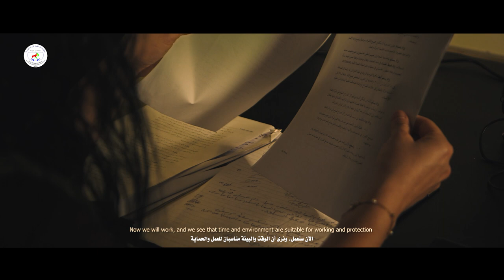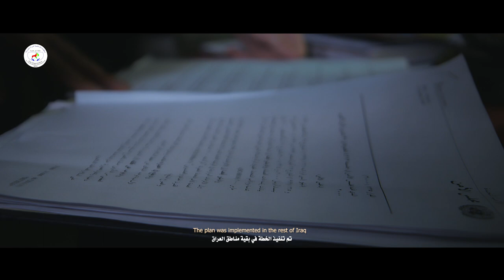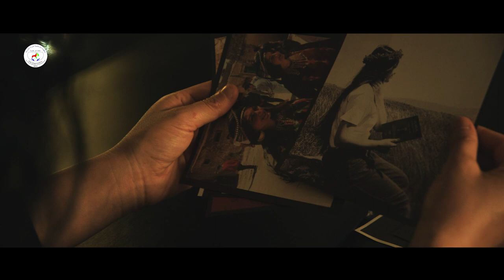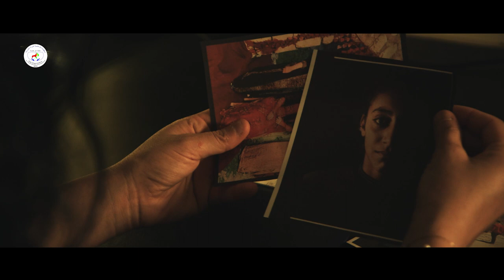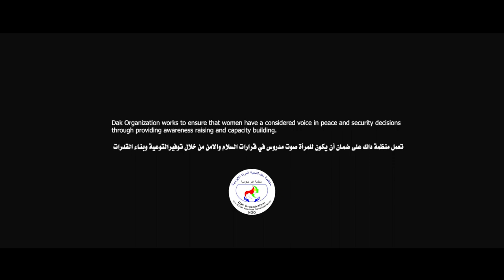documentary film 1325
قرار مجلس الأمن التابع للأمم المتحدة رقم 1325، المتخذ بالإجماع في 31 تشرين الأول 2000، حول المرأة والسلام والأمن. وقد حث هذا القرار كلا من مجلس الأمن والأمين العام والدول الأعضاء وجميع الأطراف الأخرى لأخذ التدابير اللازمة في المسائل المتعلقة بمشاركة المرأة في عمليات صنع القرار والعمليات السلمية، والأخذ بدمج النوع الاجتماعي في التدريب وحفظ السلم، وحماية المرأة إضافة إلى إدماج النوع الاجتماعي في جميع أنظمة تقارير الأمم المتحدة وآليات تنفيذ البرامج.